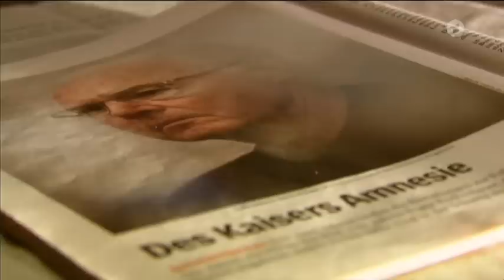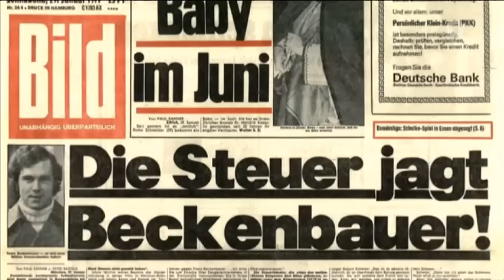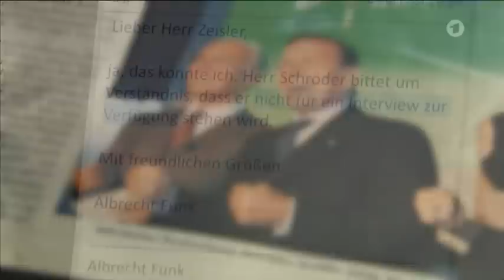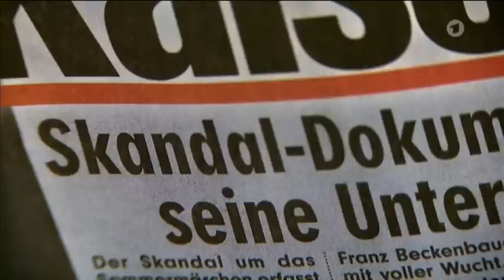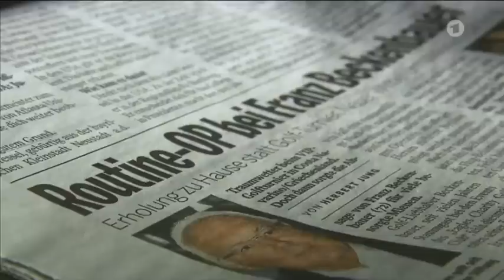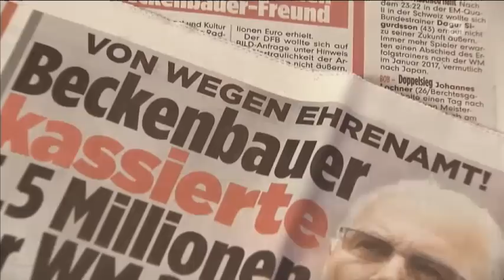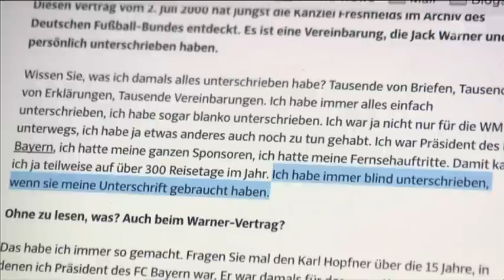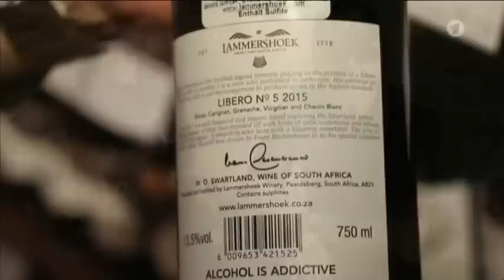Franz Beckenbauer - Der Fall des Kaisers